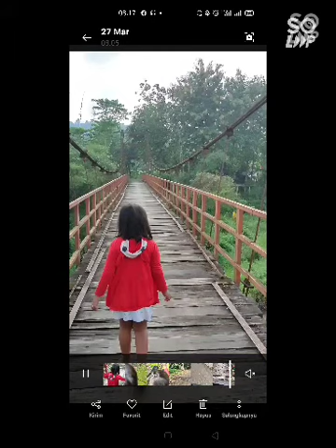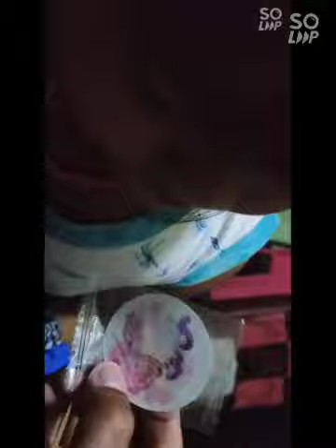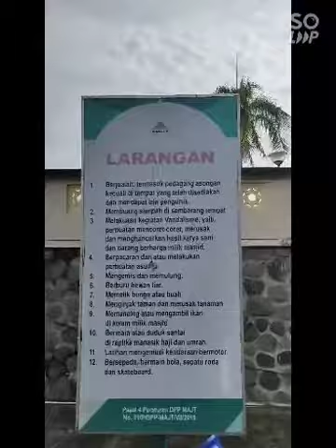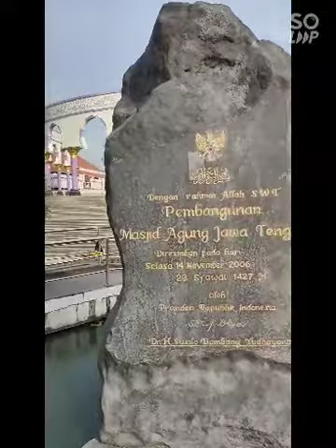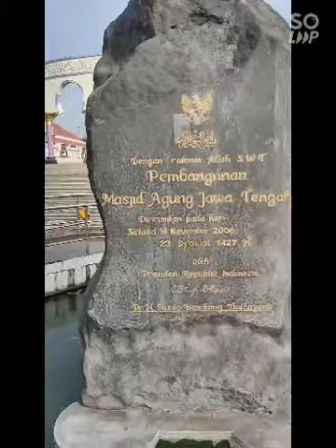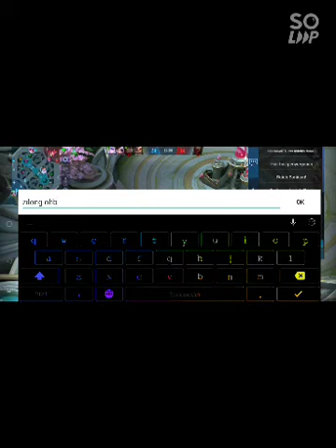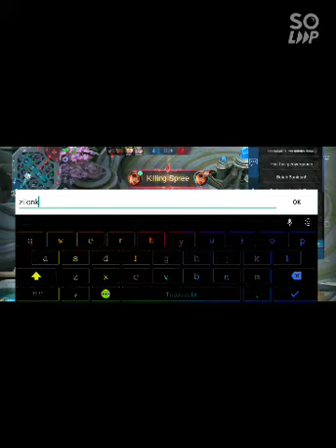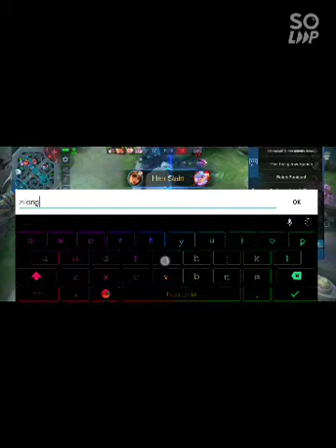plisss...jangan ditonton. unfaedah.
unfaedah
ga usah di tonton
biasa aja